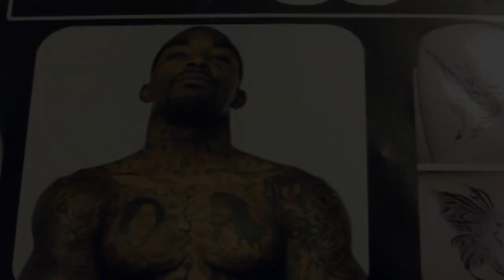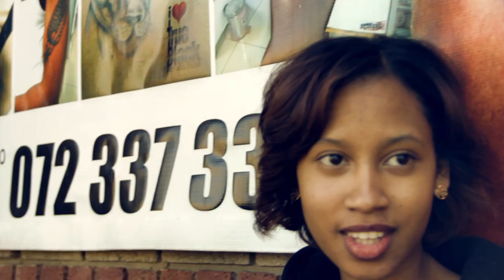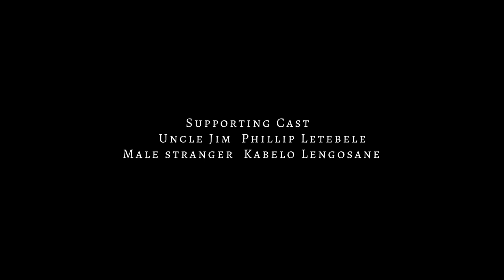The Verge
A group project at University about stereotyping same-sex relationships.
Producer: Shelby Hawker